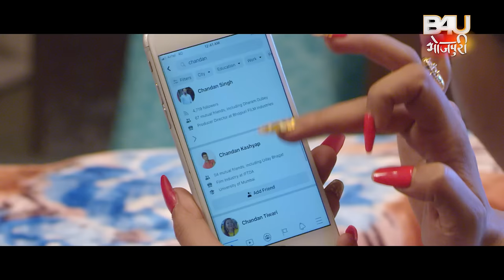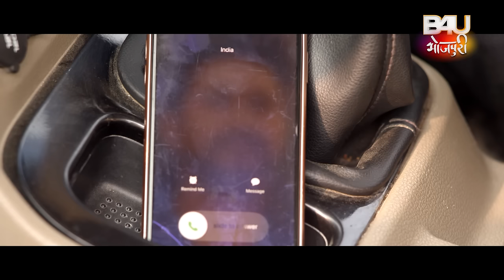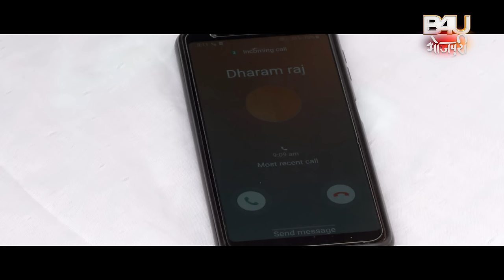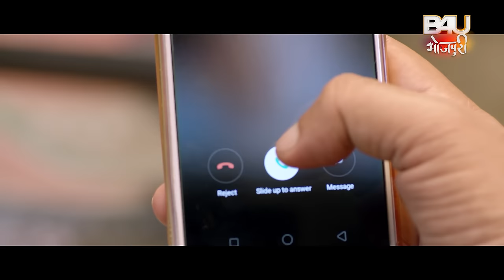Pavitra Rishta | पवित्र रिश्ता | NEW BHOJPURI FILM 2024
B4U MOTION PICTURES IN ASSOCIATION WITH” NEELABH TIWARI FILMS”

फ़िल्म -   परिणय सूत्र (भोजपुरी फिल्म )
स्टार कास्ट- यश कुमार ,संजना  पांडेय , राज  प्रेमी  ,विनोद  मिश्रा ,देव  सिंह , इटी ,सोनल  त्रिवेदी ,पुनम  झा ,कंचन  मिश्रा ,ग्लोरी मोहन्ता ,प्रकाश  जैस ,खुसबू  झा ,नीलम  यादव ,सकीला  मजीद ,रेनू   सक्सेना ,कुमार  नरेश
निर्देशक - निलाभ तिवारी
क्रिएटिव  डायरेक्टर -  अजित  कुमार
म्यूजिक  एंड  बैकग्राउंड  स्कोर - वरदान  सिंह
कॉंसेप्ट   – संदीप    सिंह
कथा -सलेंद्र   सिंह
  पटकथा – मनोज  गुप्ता
 संवाद -अर्चना  मिश्रा
 गीतकार- अमिताभ  रंजन
गायक:- वरदान  सिंह , भगवती , पुनम  पांडेय
छायांकन - डी.के . शर्मा
कोरियोग्राफर –   रामदेवन
कला  - अंजनी  तिवारी
प्रोडक्शन  कंट्रोलर  – भास्कर  तिवारी
क्रिएटिव  प्रोडूसर - पुष्पेंद्र  सिंह  (मोनू )
B4U टीम- मारुदा शर्मा, नेहा उपाध्याय, विशाल यादव, आतिश मौर्य

FILM- Parinay Sutra (Bhojpuri film)
STARCAST-. YASH KUMAR, SANJANA PANDEY,RAJ PREMI,VINOD MISHRA,DEV SINGH, EITY,SONAL TRIVEDI,PUNAM JHA,KANCHAN MISHRA,GLORY MOHANTA,PRAKASH JAIS,KHUSBU JHA,NEELAM YADAV,SAKILA MAJID,RENU SAXENA,KUMAR NARESH
DIRECTOR- NEELABH TIWARI
CREATIVE DIRECTOR-  AJIT KUMAR
MUSIC AND BACKGROUND SCORE- VARDAN SINGH
LYRICS –AMITABH RANJAN
SINGER- VARDAN SINGH, BHAGWATI, POONAM PANDEY
CONCEPT BY – SANDEEP SINGH
Story-SALENDRA SINGH
Screen play – MANOJ GUPTA
DIALOGUES-ARCHANA MISHRA
 CINEMATOGRAPHER-D.K SHARMA
CHOREOGRAPHER-  RAMDEVAN
ART- ANJANI TIWARI
PRODUCTION CONTROLER – BHASKER TIWARI
CREATIVE PRODUCER- PUSHPENDRA SINGH (MONU)
B4U team- Maruda sharma, Neha Upadhyay, vishal Yadav, Aatish Morya